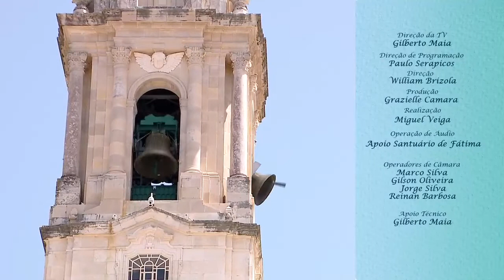Holy Mass on the June International Pilgrimage at Fatima - 13 June 2022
*LATE UPLOAD* Rosary, Holy Mass, Eucharistic Blessing of the Sick & Procession of “Adeus” on the June International Pilgrimage, commemorating the 105th Anniversary of the Second Apparition of Our Lady of Fatima. Presided by Bishop Virgílio Antunes, Bishop of Coimbra, Portugal
Terço, Santa Missa, Bênção Eucarística dos Enfermos e Procissão de “Adeus” na Peregrinação Internacional de Junho, comemorativa dos 105 anos da Segunda Aparição de Nossa Senhora de Fátima. Presidida por Dom Virgílio Antunes, Bispo de Coimbra, Portugal